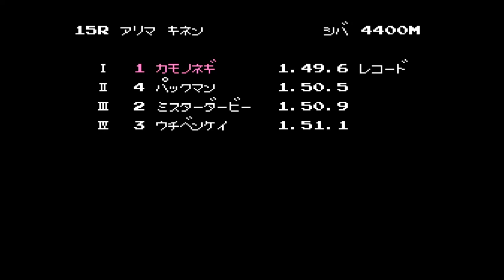【BGM】タイトル【ファミリージョッキー】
FC版ファミリージョッキーのタイトルBGM動画です。

体力が減らないコードなどを使用してのクリアです。